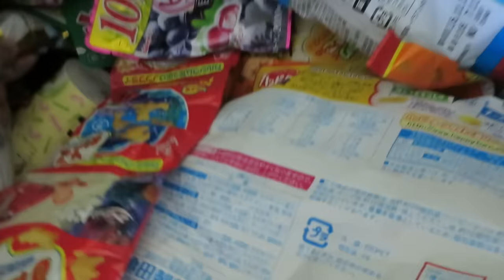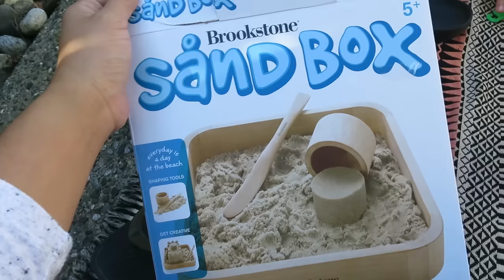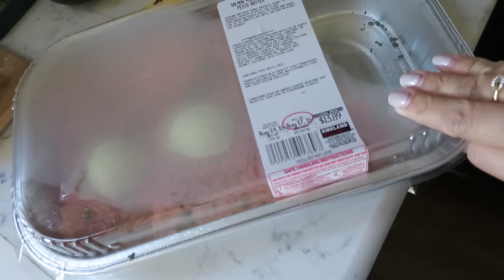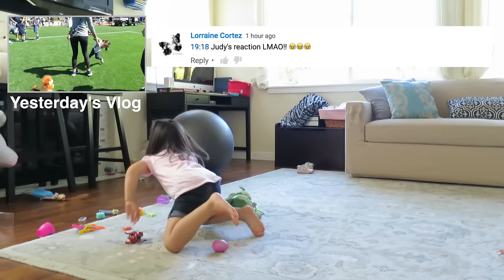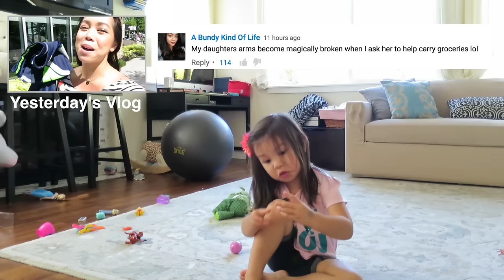PRINCESS PARTY!!! - August 17, 2016 - ItsJudysLife Vlogs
Snapchat! itsMommysLife

Judy's Links

Benji's Links

Vlog Camera We Use:

Blendtec Blender